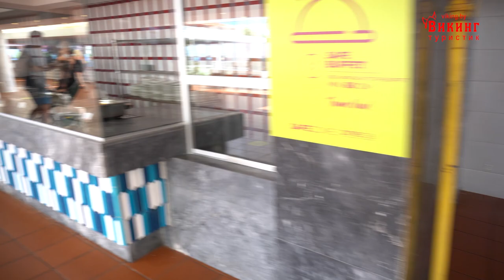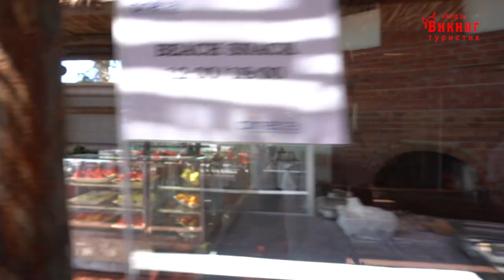Большой обзор!!! Отдых в душевном отеле во время COVID. Pine Bay Holiday 5* (Пайн Бэй Холидей) Измир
Большой обзор!!! Отдых в душевном отеле во время COVID. Pine Bay Holiday 5* (Пайн Бэй Холидей) Турция, Измир. Без рекламы.